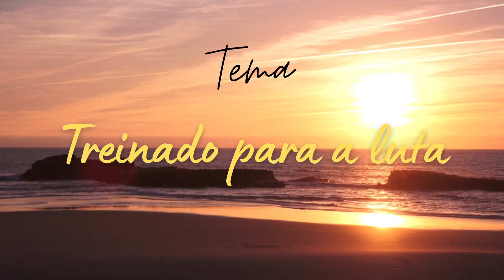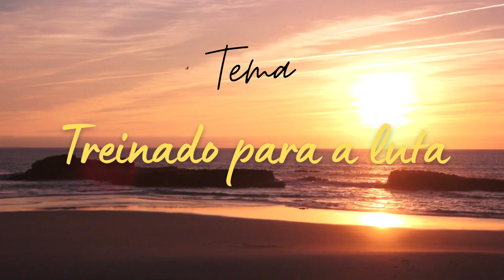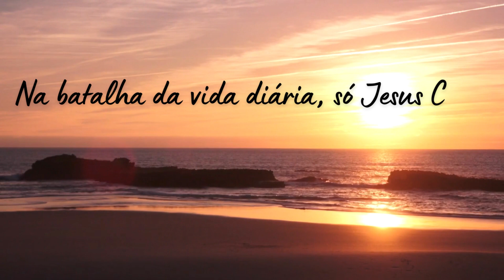Devocional 28 de outubro de 2023